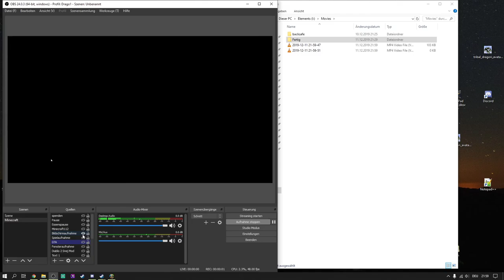Champions of Regnum #12: Bei den Iggen und Syrten vorbei schneien! - Let's Play RA Alsius